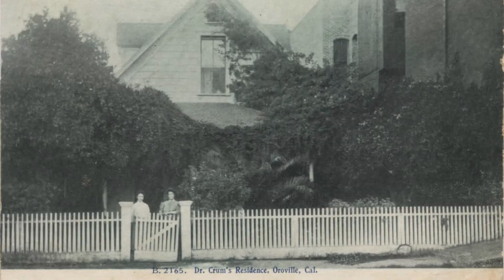Historic homes and cabins Of Northern California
A look at SOME of the Historic Homes and cabins of Northeastern California.
Chico, Colusa, Oroville, Redding, Red Bluff, Sawyers bar.. etc..
*** All photos belong to "The Northeastern CA Historic Photograph Collection" From Meriam Library Special Collections Dept. California State University at Chico